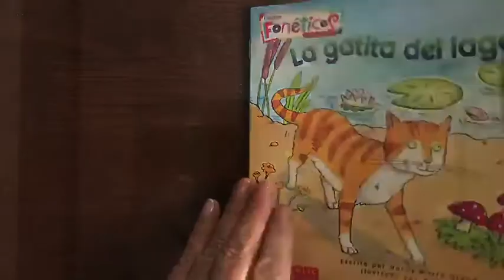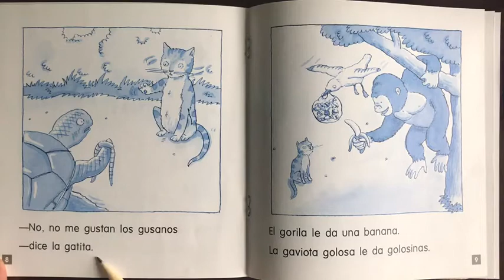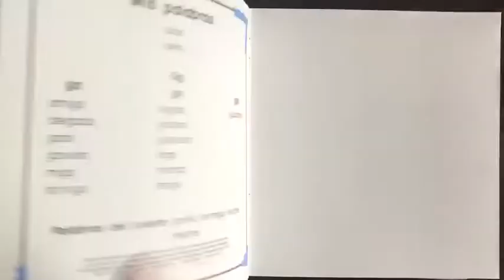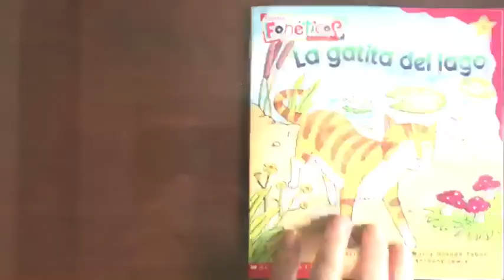La gatita del lago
Lectura para niños